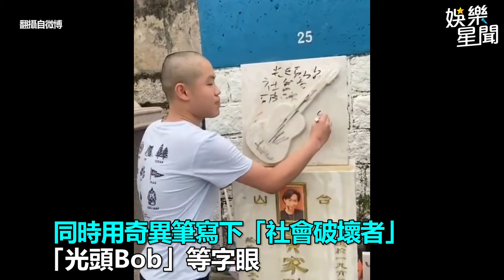黃家駒 墓碑遭破壞！2男「鐵鎚猛砸又狂舔」被逮 Beyond 團員怒發聲｜三立娛樂星聞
來源：翻攝自微博